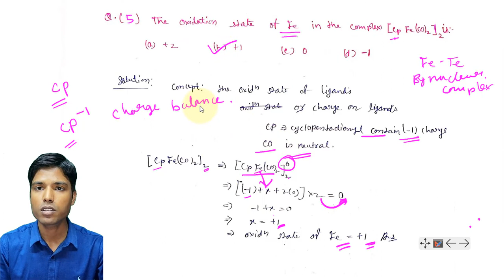(HINDI) PART-3 QUESTION SOLUTION BASED ON 18 ELECTRON RULE AND ELECTRON COUNT IN CSIR JRF NET & GATE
other five question are solved based on 18 electron rule and electron count.
very important for NET and GATE preparationa